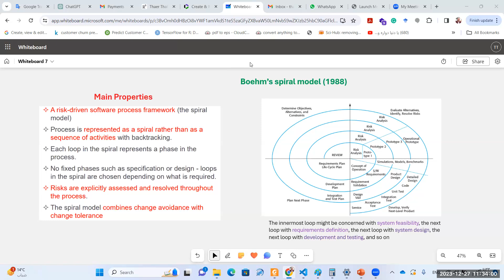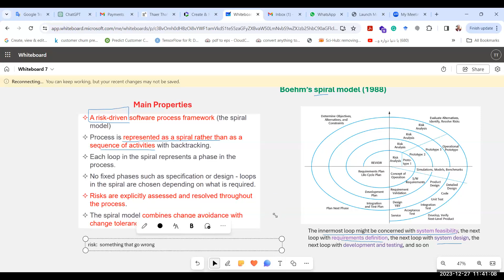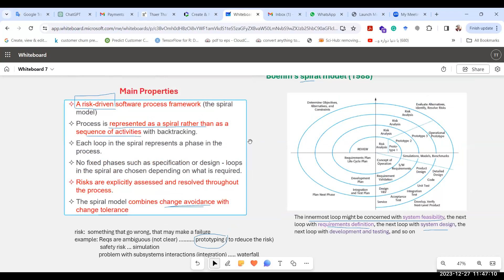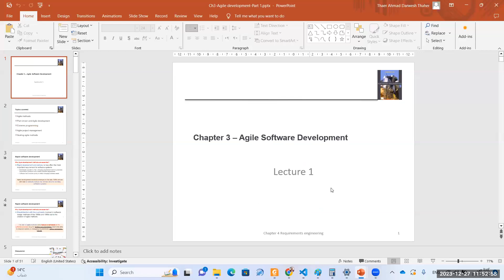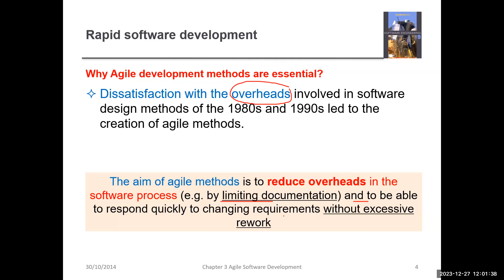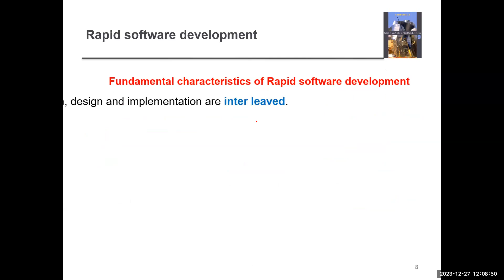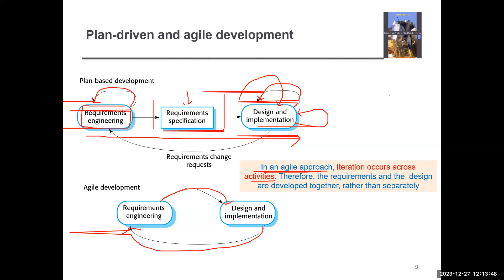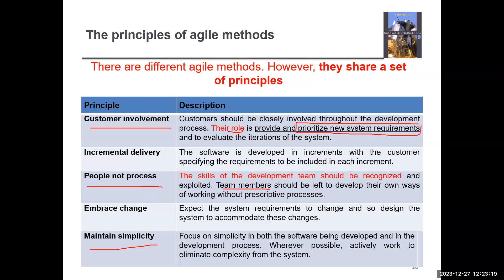Software Engineering - 11 - هندسة البرمجيات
Chapter2 spiral model & chapter 3 agile methods